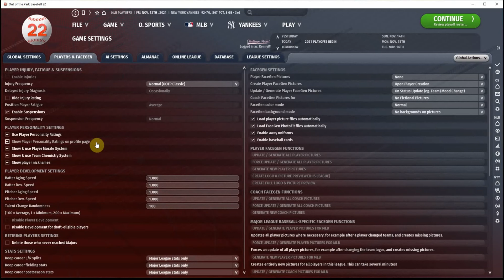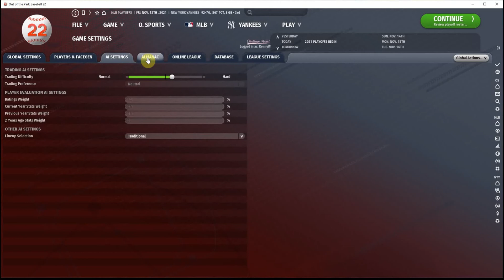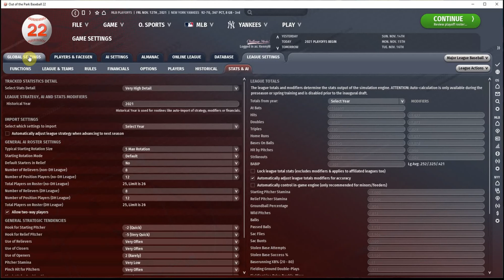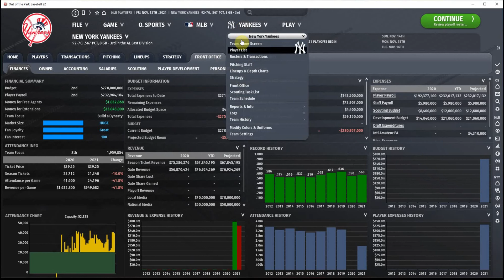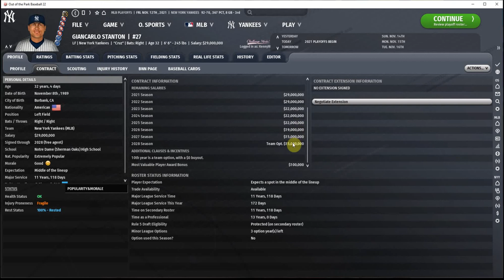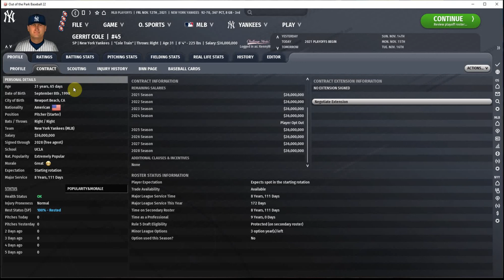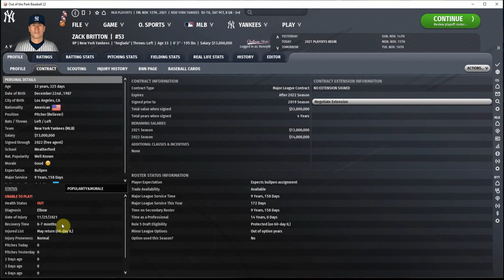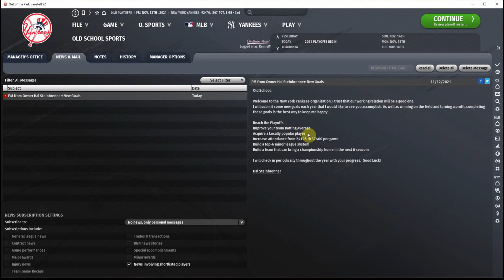OOTP22 Rebuilding the New York Yankees (Ep 1)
With just one title over the past two decades, several awful contracts on the books, and a lineup filled with players who strike out at an alarming rate, the time has come to rebuild the Yankees. Brian Cashman is out as GM, and Old School Sports is taking over!